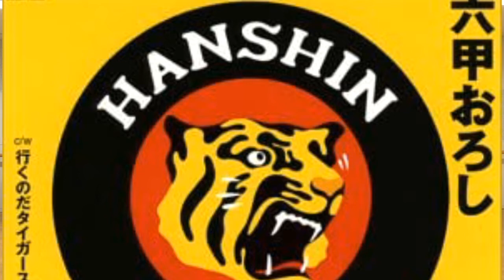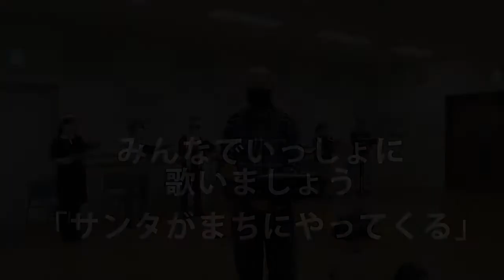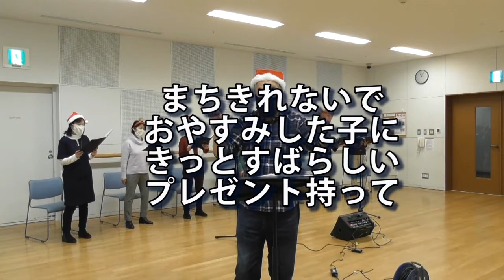2020コール獅子ヶ谷ライブ全編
2020/12/14収録
コール獅子ヶ谷
サルビアホールリハーサル室